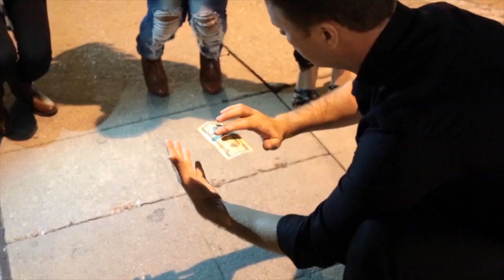Loops Improved by Yigel Mesika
Invented by the genius Finn Jon, perfected and popularized by Yigal Mesika, Loops® are used by world-class magicians such as David Blaine, Cyril, and Dynamo. Loops are the most versatile, practical, and powerful inventions in the history of magic. This wonder utility is strong enough to move heavy objects like silverware and sunglasses. You can float a borrowed ring or bill. You will be able to animate and levitate everyday objects making you fearless to create infinite possibilities. It takes only a few seconds to set up and you will be set for the day to perform at any moment. The best part of all… It is easy to master.

Better than ever

After many years of refining the quality of this tool, Loops now have the Ultimate Invisibility, the Perfect Consistent Size, and the Ultimate Strength.

Patented Loops Saver

The Loops saver will protect your Loops at all times from any amount of pressure or damage. You no longer have to worry about the diminished strength of the Loops due to the unique guards that keep them safe under any condition. This unique envelope was also designed to make accessing your Loops the fastest and most convenient way possible.

You will get:
A set of 5 Loops that comes with the Loops Saver.